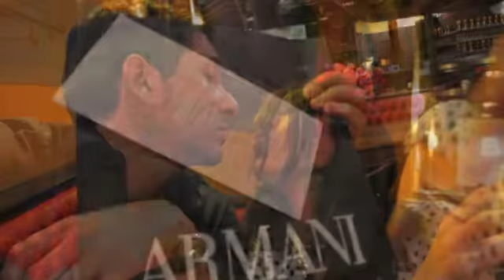Auguri Micae'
New Project